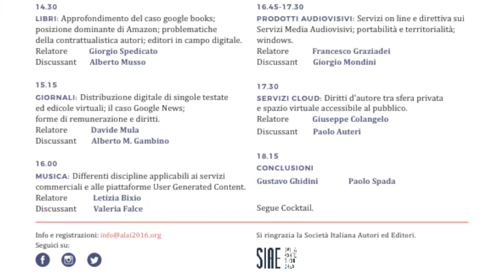Prove di resistenza del diritto d'autore: modelli di distribuzione opere sulle piattaforme digitali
"Prove di resistenza del diritto d'autore: i modelli di distribuzione delle opere sulle piattaforme digitali"- Interviene il Prof. Francesco Graziadei